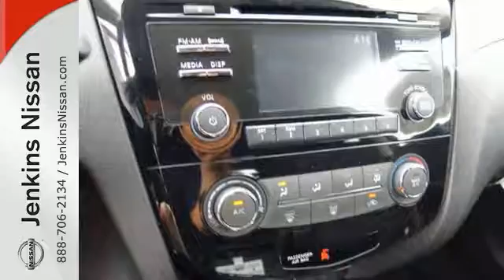New 2016 Nissan Rogue Lakeland FL Tampa, FL 16R775 - SOLD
Year: 2016
Make: Nissan
Model: Rogue
Trim: FWD 4dr S
Engine: 2.5 L 4 Cyl. Cyl.
Color: Cayenne Red
Stock #: 16R775
VIN: JN8AT2MT9GW008105
NEW NISSAN SAVINGS -MUST FINANCE w/NMAC OR LOSE $2000 of the New Car discounts. Online pricing includes $1000 June/July Retail Owner Communication. Please check with dealer to confirm your eligibility. Online discounts apply to retail purchase vehicles must be in stock LEASES may vary. OUT OF STATE pricing may vary due to rebate variances and will be assessed a convenience fee of $185 for title processing and tag work. Sales Tax Title License Fee Registration Fee Finance Charges and $799 Dealer Fee are additional to the advertised price. We make every effort to have accurate pricing but occasionally mistakes occur. Please call if you have any questions. Current pricing Valid through 08.01.16

Address:
401 State Rd 33 N